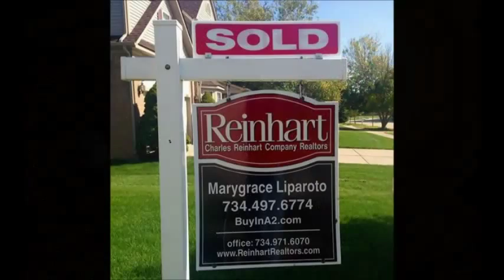Final Countdown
This is third party use of the song "The Final Countdown" by Europe, to my compilation if images to Honor my brothers service aboard the USS Tripoli and my Niece Stella's final countdown as a 1yr old.  :)